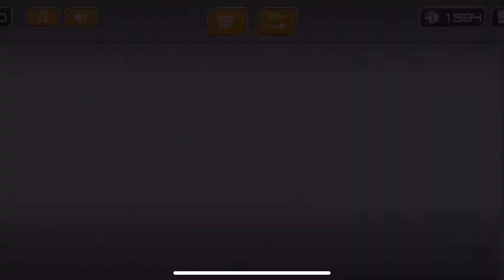GyroSphere level 14 without collecting checkpoints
GyroSphere without collecting checkpoints